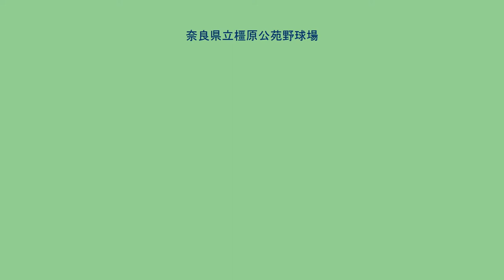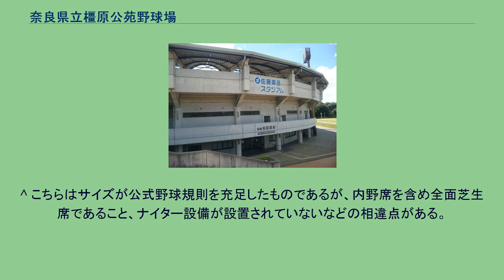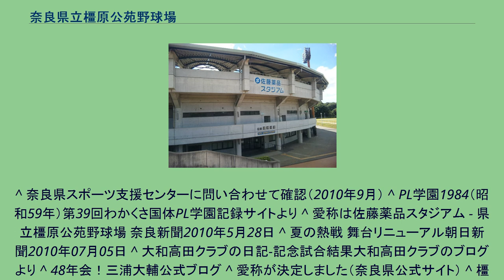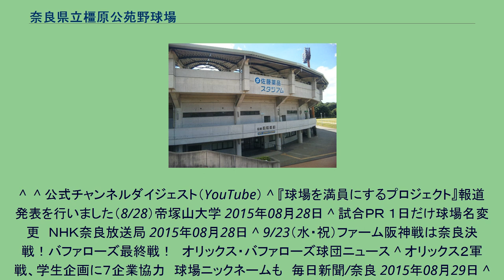奈良県立橿原公苑野球場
奈良県立橿原公苑野球場（ならけんりつ・かしはらこうえん・やきゅうじょう）は、奈良県橿原市の橿原公苑にある野球場である。
命名権の公募により佐藤薬品工業がこれを取得し、2010年7月1日から3年間（年間500万円）の契約で「佐藤薬品スタジアム（さとうやくひんスタジアム）」の愛称が付けられている。
全国高等学校野球選手権奈良大会のメイン会場など、高校野球や社会人野球などの主要大会で使われており、奈良市鴻ノ池球場と並ぶ奈良県下最大の球場と位置づけられている。
なお2008年以降、奈良県内の高校は学校再編による出場高校減少により、高校野球奈良大会は当橿原球場のみでの開催となっている。
2012年には関西独立リーグに参加した大和侍レッズが本拠地として使用した。
なお、奈良県では2031年の国民スポーツ大会の開催が予定されており、奈良県と橿原市では県立橿原公苑と市営橿原運動公園の用地を全面交換（差額は金銭補償）する計画が進められている（奈良県立橿原公苑を参照）。
なおその市営橿原運動公園にも硬式野球場がある。
鉄筋コンクリート造2階建 ^ 愛称は佐藤薬品スタジアム - 県立橿原公苑野球場 奈良新聞2010年5月28日 ^ 国体会場整備で橿原市、全面交換へ協議推進 奈良新聞：2021年6月15日閲覧。
^ こちらはサイズが公式野球規則を充足したものであるが、内野席を含め全面芝生席であること、ナイター設備が設置されていないなどの相違点がある。
^ 奈良県スポーツ支援センターに問い合わせて確認（2010年9月） ^ PL学園1984（昭和59年）第39回わかくさ国体PL学園記録サイトより ^ 愛称は佐藤薬品スタジアム - 県立橿原公苑野球場 奈良新聞2010年5月28日 ^ 夏の熱戦 舞台リニューアル朝日新聞2010年07月05日 ^ 大和高田クラブの日記-記念試合結果大和高田クラブのブログより ^ 48年会！三浦大輔公式ブログ ^ 愛称が決定しました（奈良県公式サイト） ^ 橿原公苑野球場:愛称「佐藤薬品」　命名権を継続　／奈良：毎日新聞2013年5月23日 ^ ティアラカップ奈良大会 ^ ティアラカップ奈良大会
^  ^ 公式チャンネルダイジェスト（YouTube） ^ 『球場を満員にするプロジェクト』報道発表を行いました（8/28）帝塚山大学 2015年08月28日 ^ 試合ＰＲ １日だけ球場名変更　ＮＨＫ奈良放送局 2015年08月28日 ^ 9/23（水・祝）ファーム阪神戦は奈良決戦！バファローズ最終戦！　オリックス・バファローズ球団ニュース ^ オリックス２軍戦、学生企画に７企業協力　球場ニックネームも　毎日新聞/奈良 2015年08月29日 ^ 一日限定　球場名にバファローズ　読売新聞/奈良 2015年08月29日 ^ 橿原公苑第１体育館 新愛称はジェイテクトアリーナ／奈良